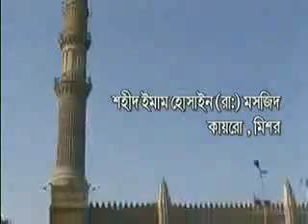Tafsir Mahphil 06 Disk 4 Allama Delwar Hossain Sayeedi 11/15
He is a great sheikh in Bangladesh. He is a great scholar. He is one of the most famous in Bangladesh. Sorry for those who can't understand that language. To all bangali brothers and sisters please watch the whole lacture. Watch the other part of this lacture and Disk 1-4. This is a lacture in 2006 the 27th lacture in Chottrogram. The lacture is five days long. Please watch and make dauh for every muslims and muslimah.